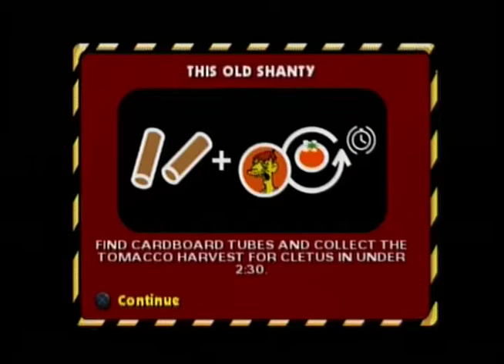The Simpsons: Hit & Run (PS2): Homer Simpson- This Old Shanty (Game Walkthrough)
Homer has run into Cletus and asks him if he can borrow his truck, but Cletus declines Homers offer. Cletus can let Homer use his truck unless he helps him with his daily chores. First, Homer will have to gather up some cardboard tubes and get some Tomacco harvest.